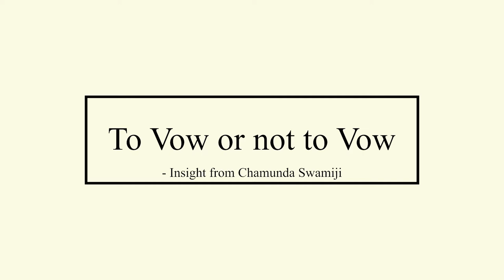To Vow or Not to Vow - Insight from Chamunda Swamiji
Do you often go to a temple and say “Lord, if this or that work of mine happens, I will offer this much money, or this saree or that sheet”? If yes, then watch this video and understand the pros and cons of your vows.